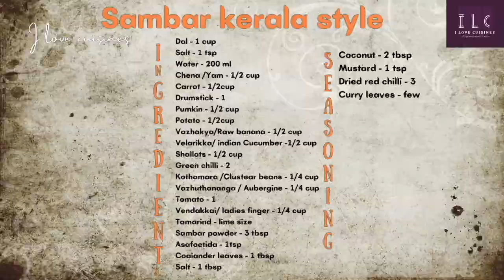നാടന്‍ കേരള സാമ്പാർ | EASY and TASTY KERALA SAMBAR | SADYA STYLE KERALA SAMBAR RECIPE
Sambar kerala style
The dish needs no introduction to those who are familiar with Indian cuisine.
Sambar in Kerala differs a lot from the recipe of other states.
For this recipe I used homemade sambar powder the link is:
Ingredients
Dal - 1 cup
Chena /Yam - 1/2 cup
Carrot - 1/2cup
Drumstick - 1
Pumkin - 1/2 cup
Potato - 1/2cup
Vazhakya/Raw banana - 1/2 cup
Velarikka/ indian Cucumber -1/2 cup
Shallots - 1/2 cup
Green chilli - 2
Kothamara /Cluster beans - 1/4 cup
Vazhuthananga / Aubergine - 1/4 cup
Tomato - 1
Vendakkai/ ladies finger - 1/4 cup
Tamarind - lime size
Sambar powder - 3 tbsp
Asafoetida - 1tsp
Coaiander leaves - 1 tbsp

 Seasoning
 PS: You can include and exclude a Vegetable depends on availability.